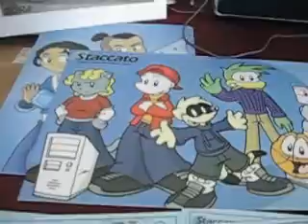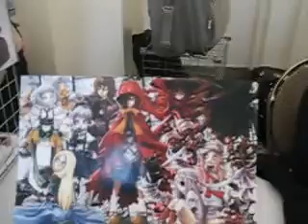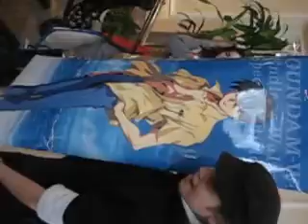Katsucon '07 (3)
Hanging out at Katsucon!